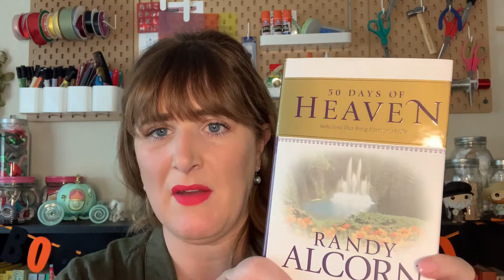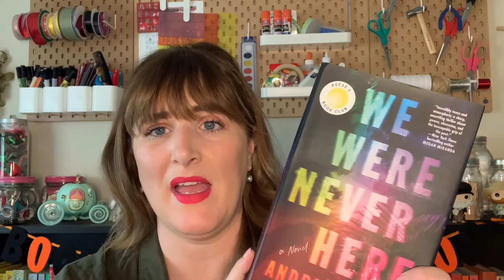September Favorites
Hi, Meredith here! This is a video of all my favorite things for the month of September 2021!